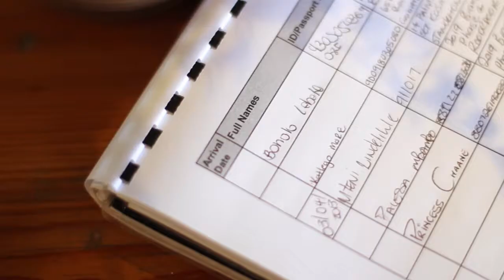HARTIES GUEST HOUSE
I edited and came up with the look and feel for these travel videos.